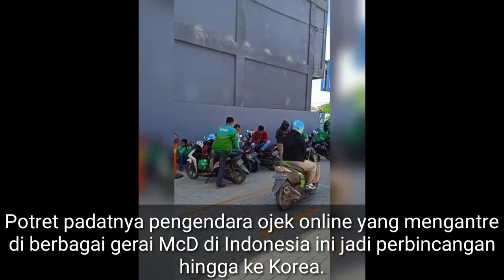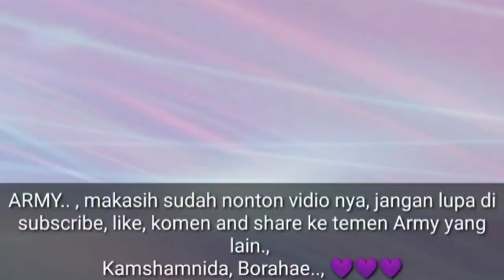Pendapat Netizen Korea tentang Ojol Di Indonesia Gara2 BTS Meal McDonals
Potret padatnya pengendara ojek online yang mengantre di berbagai gerai McD di Indonesia ini jadi perbincangan hingga ke Korea.

Salah satu forum komunitas online Korea, the qoo mengangkat salah satu foto yang memperlihatkan kerumunan pengendara ojek online Indonesia yang mengantre demi pesanan atas BTS Meal yang mereka terima di McD.

Berikut beberapa komentar netizen Korea:

“Ini gila;; Aku merasa kasihan pada karyawan McDonald’s“

“McDonald’s harus berterima kasih pada BTS. Tolong beri karyawan beberapa bonus“

“Setiap kali aku melihat sesuatu seperti ini, aku bisa merasakan kelas BTS“

“Karyawan paruh waktu McDonald’s di seluruh dunia, kuatlah,,,,,“

“Daebak, aku merasa sulit bagi superstar global seperti BTS untuk muncul di Korea lagi“

“Serius, aku pikir ini film, komposisi dan warna gambarnya sempurna untuk trailer filmㅋㅋㅋㅋㅋㅋ” dan masih banyak lainnya.

Cr Zona korea